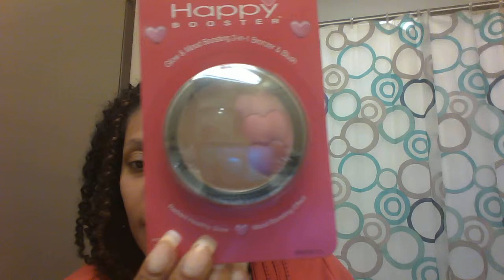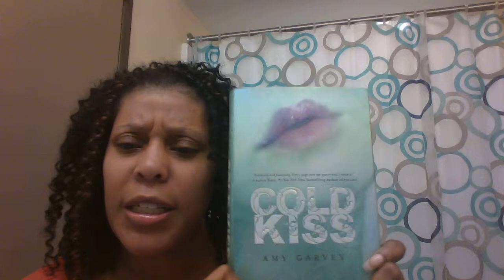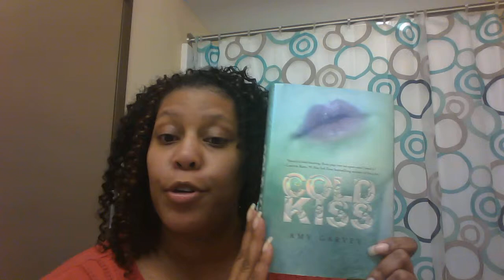FRIENDMAIL from Polly, Michelle, and bsharmore!!!!